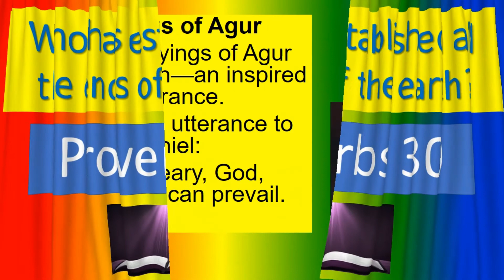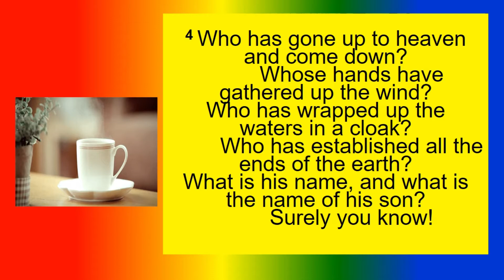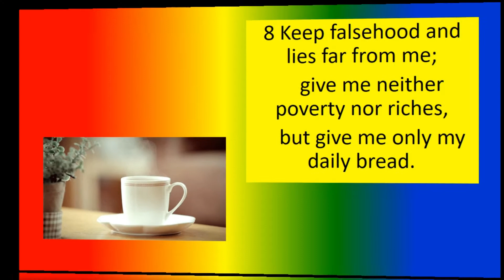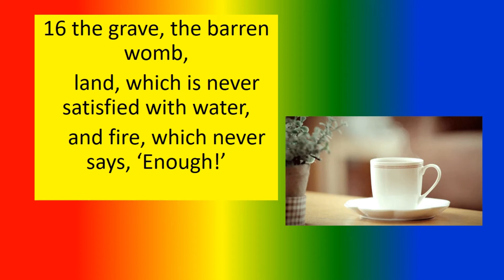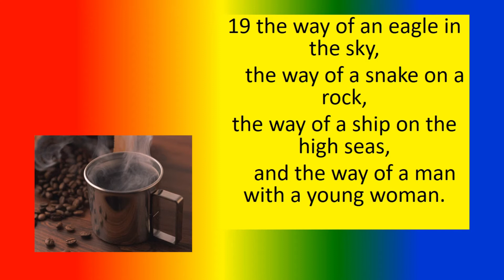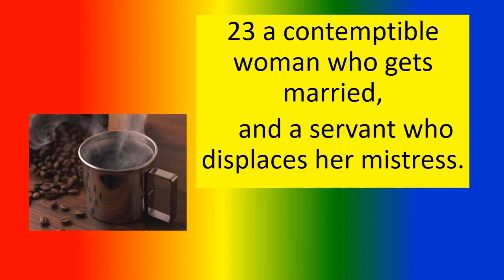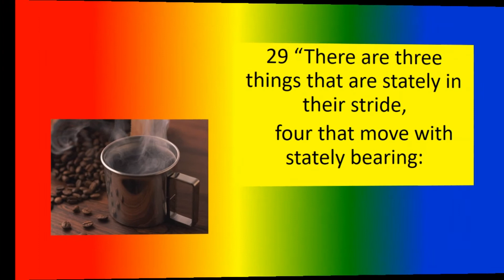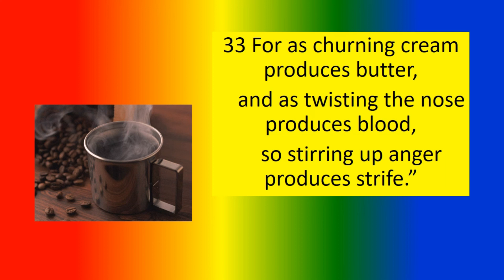Who has established all the ends of the earth? - Proverbs 30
Motivational bible study – proverbs 30,
Positive thoughts
TOPICS
PSYCHOLOGY